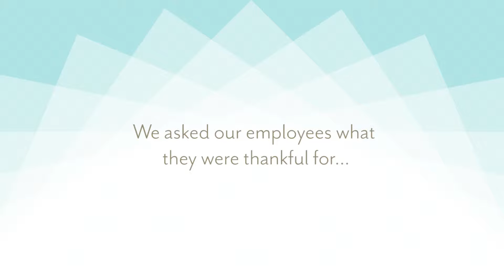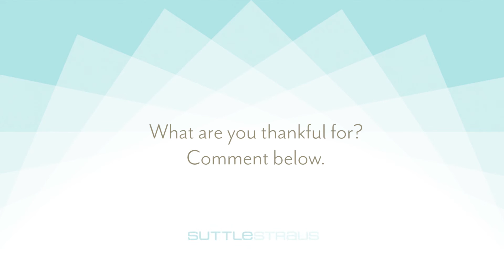Suttle-Straus Employees Give Thanks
Our employees opened up and shared what they are thankful for this year. Their replies are heartfelt and inspiring. What are you thankful for?